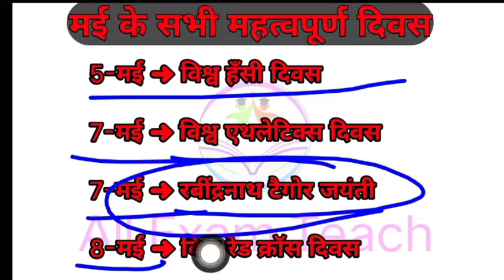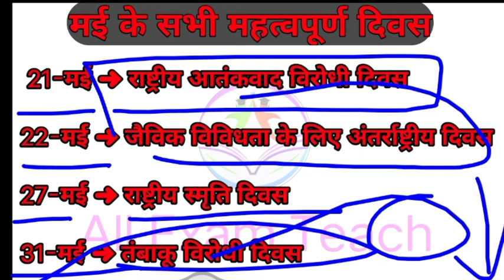मई के सभी महत्वपूर्ण दिवस|| 2 मिनट में 2 नम्बर पक्के||by @Sanchit74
सभी महीनों के महत्त्वपूर्ण दिवस की प्लेलिस्ट के लिए लिंक पर क्लिक करें

मई के सभी महत्वपूर्ण दिवस|| 2 मिनट में 2 नम्बर पक्के||by @All Exam Teach

Important For. …. …….

By All exam teach

@All Exam Teach

@All Exam Teach